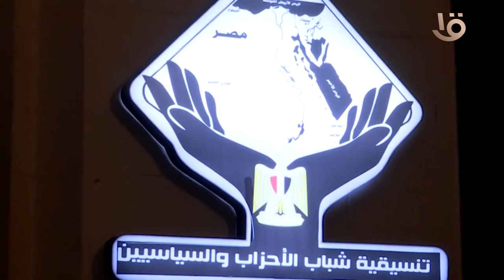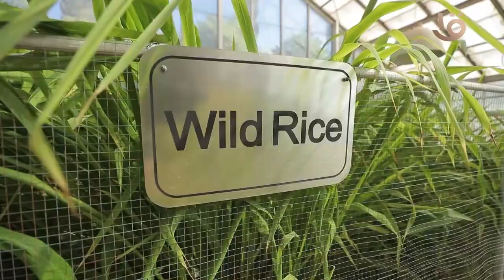ورشة عمل تحت عنوان " الزراعة والأمن الغذائي " قرية منتجة